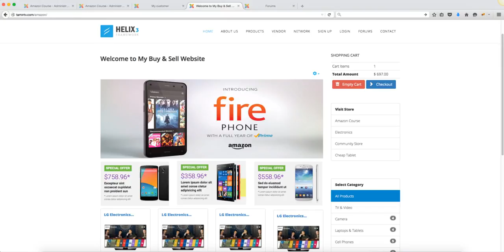3. Create a Multi Vendor Website Like Amazon - Who needs to take this course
Learn how to create your own multivendor website like Amazon with Joomla without coding. This step by step tutorial shows you all you need to know to build a successful multivendor website.